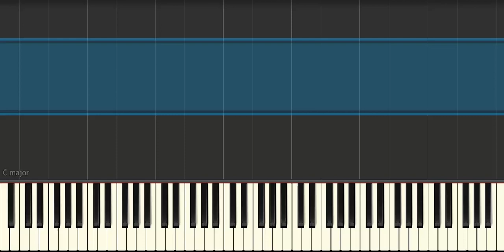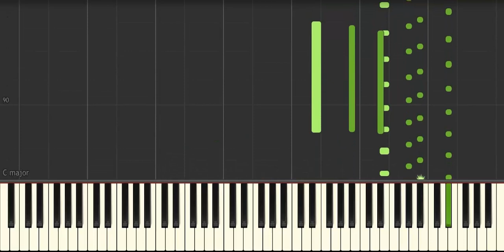Take Five - Piano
How To Play "                 " by                                  (Piano Tutorial / Piano Lesson)

Keys
piano tutorial,
piano tutorial havana,
piano tutorial anime,
piano tutorial disney,
90s r&b piano tutorial,
neverland ruth b piano tutorial,
block b piano tutorial,
ruth b piano tutorial easy,
piano tutorial changes,
piano tutorial canon,
piano tutorial classic,